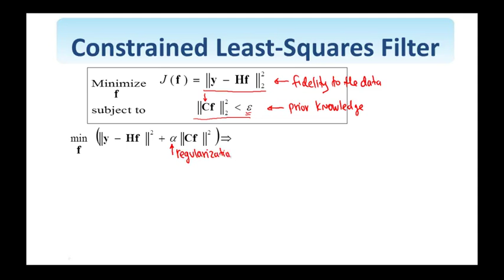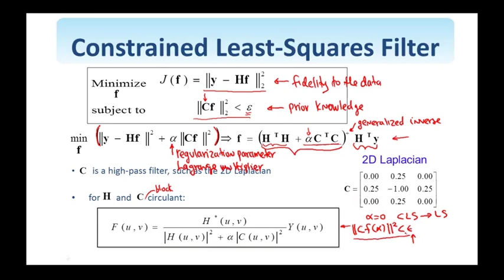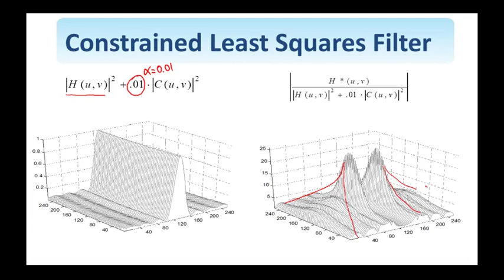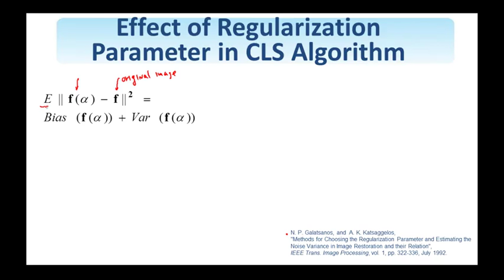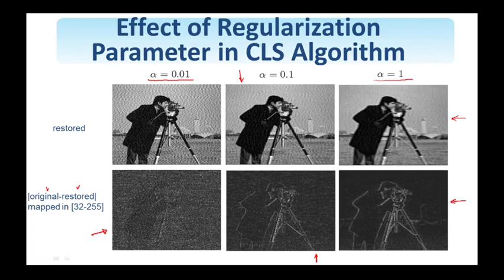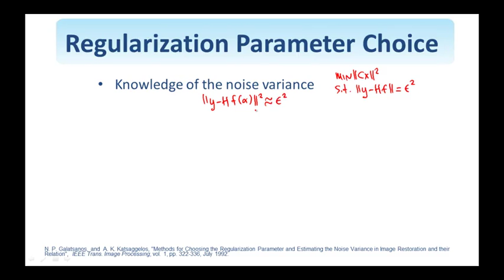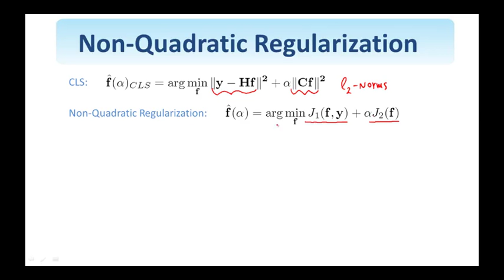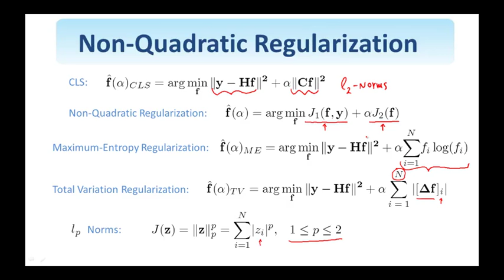32. Digital Image Processing: Constrained Least Squares